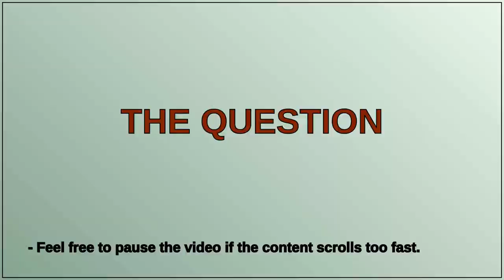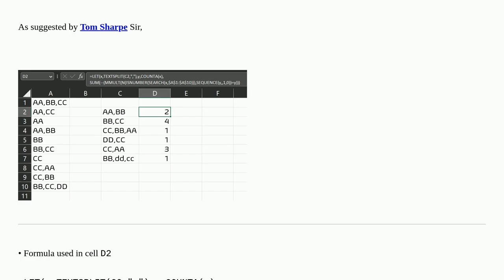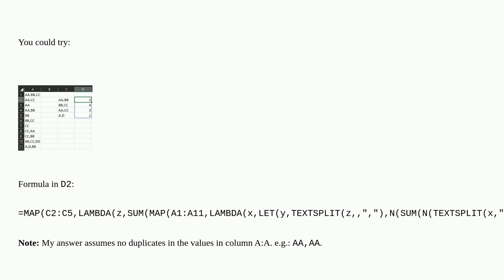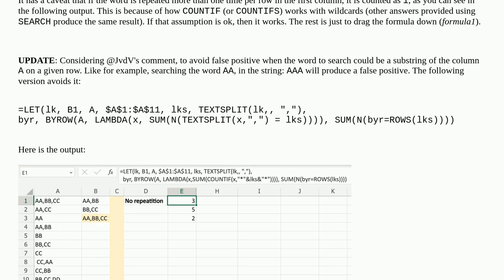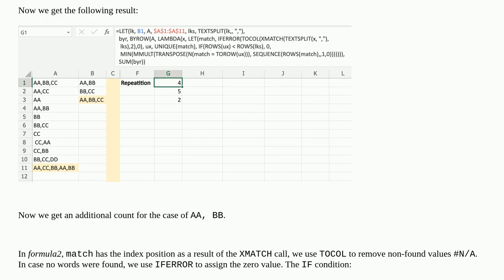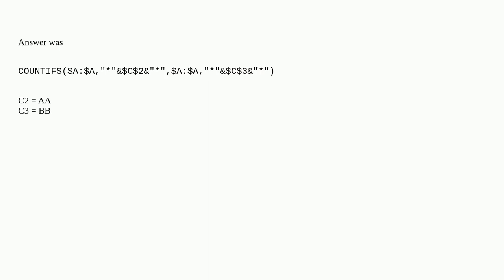excel - count if multiple words are in a cell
A special thanks goes out to the community

  excel excel-formula